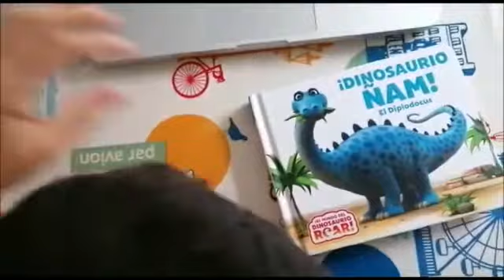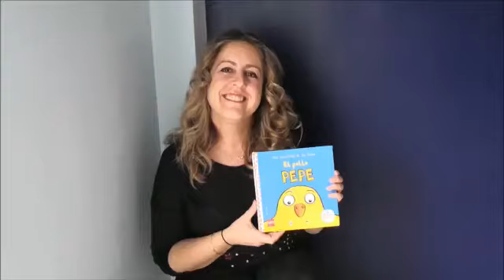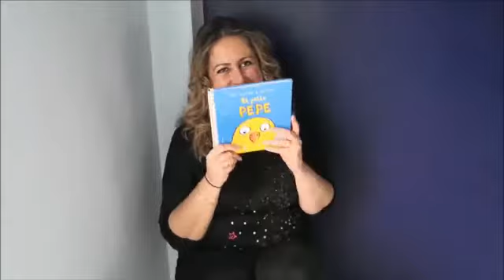'Con un poco de humor' Tomas falsas en los vídeos de los bibliotecari@s de Fuenlabrada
Y ahora, con un poco de humor, os dejamos las tomas falsas de los vídeos realizados por el personal de las Bibliotecas Municipales de Fuenlabrada.